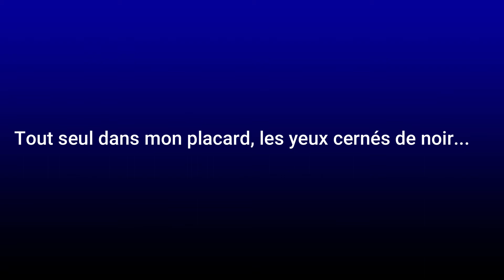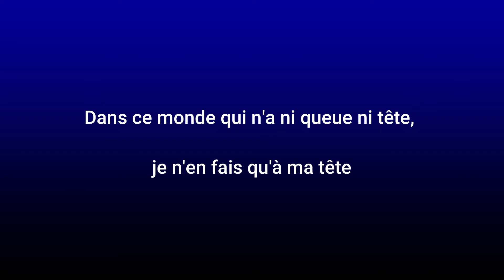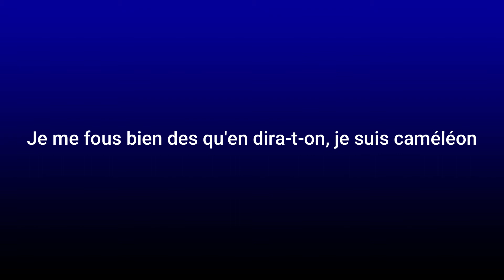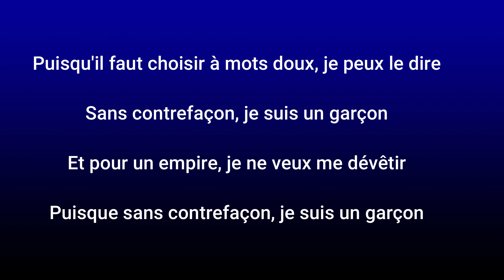MYLENE FARMER SANS CONTREFACON